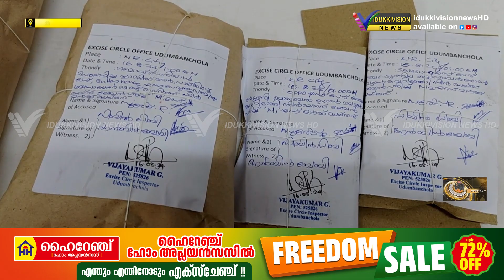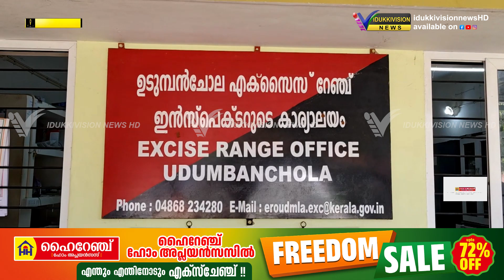ഇടുക്കിയിൽ എക്സൈസിന്റെ ഓണം സ്പെഷ്യൽ ഡ്രൈവ് ആരംഭിച്ചു